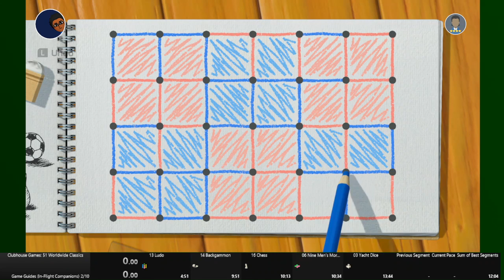CG51WC - IL Dots & Boxes (Draw) [2m 06s]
This ws both easier and harder than I though it would be... ^_^;